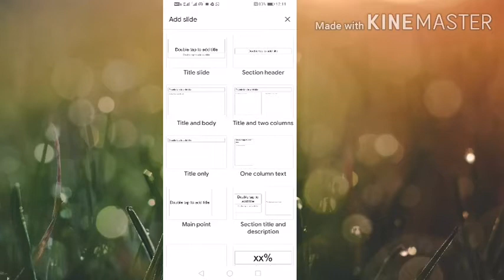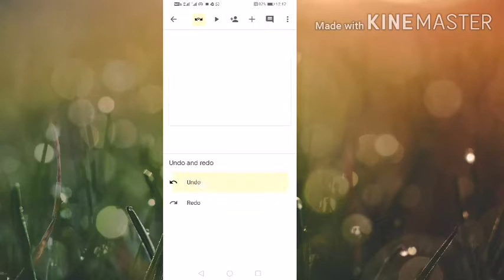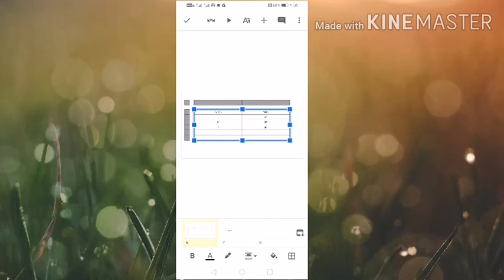Insert tables in Google slides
Add tables